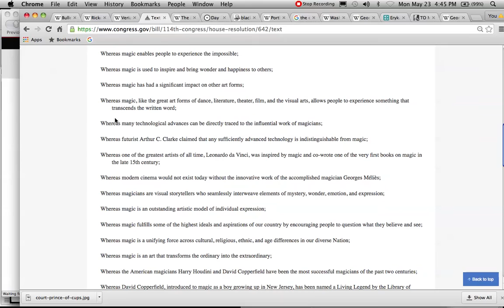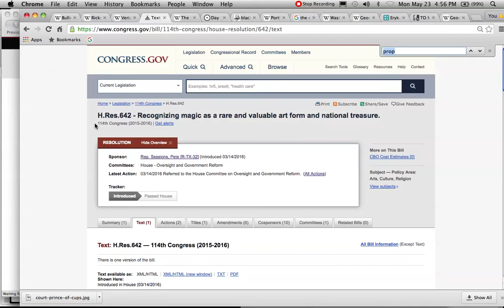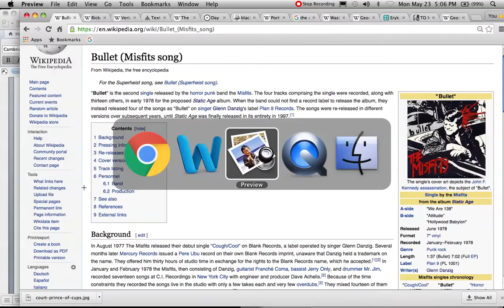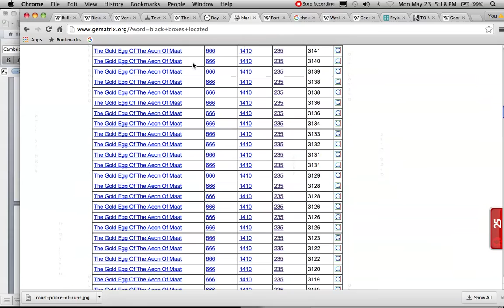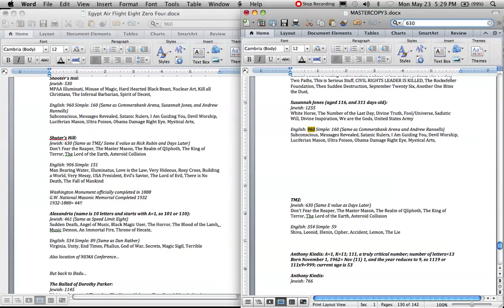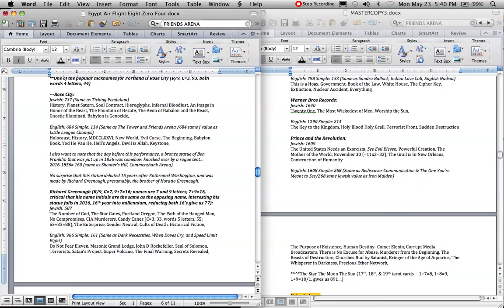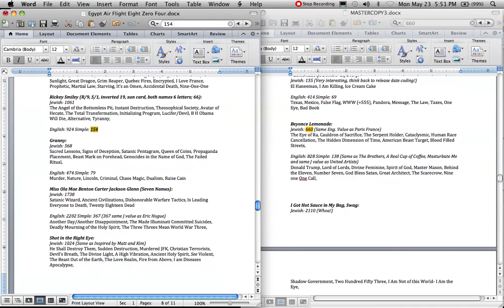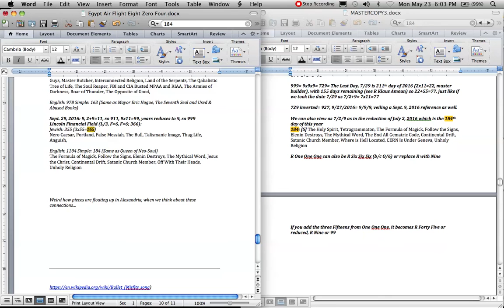The Disappearance of EgyptAir Flight 804: Connections to Occult, Blood Sacrifices, and Impending War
I know this video is on the longer side, but if you take the time to watch and understand it, you will not be disappointed!